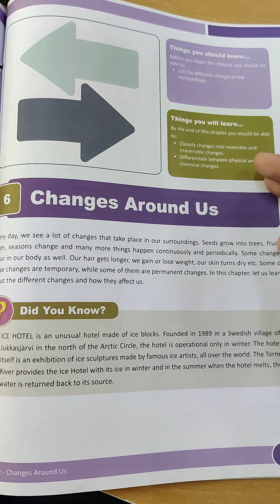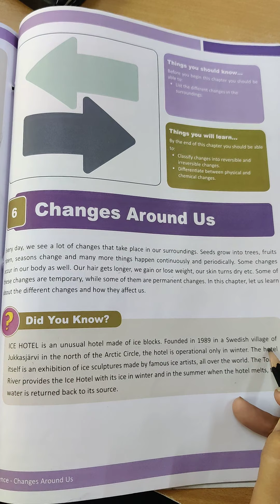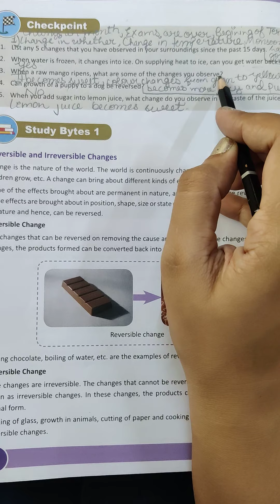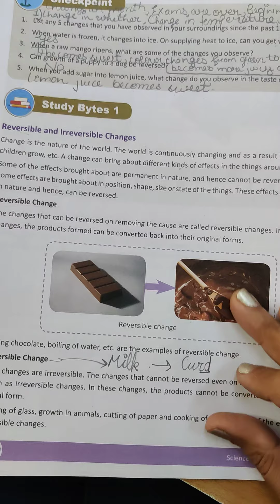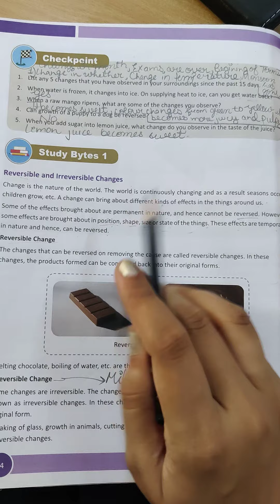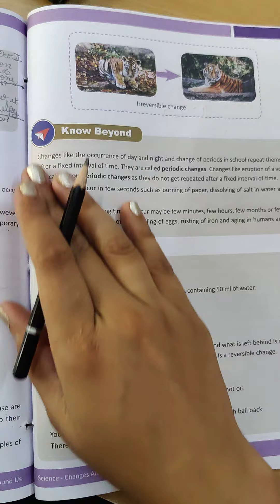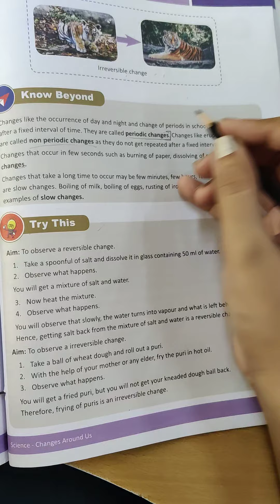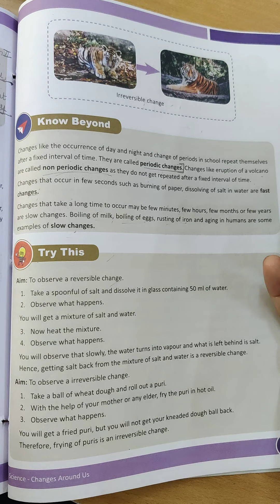Science chapter #6 part#2